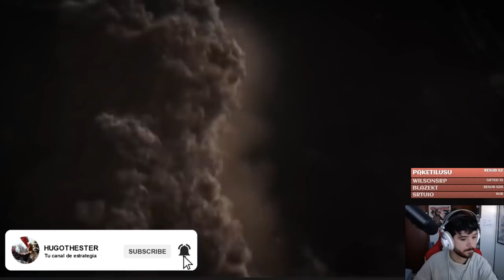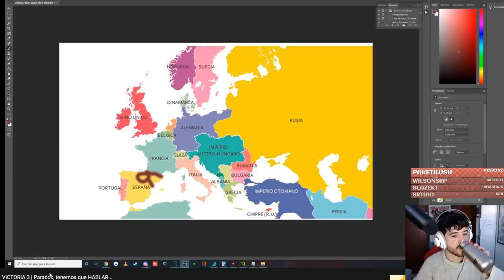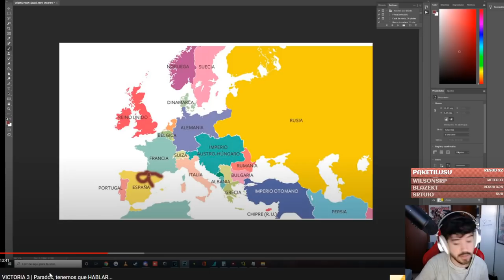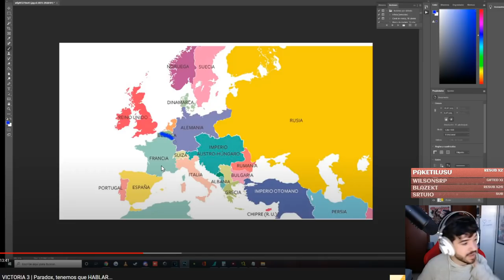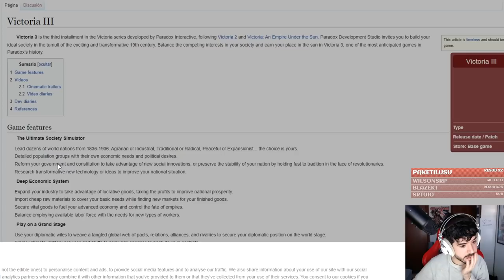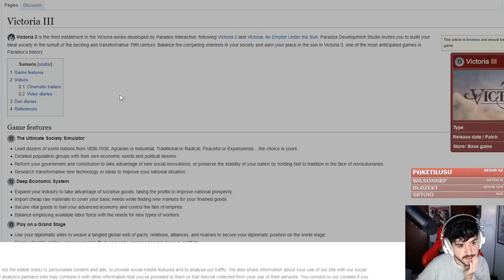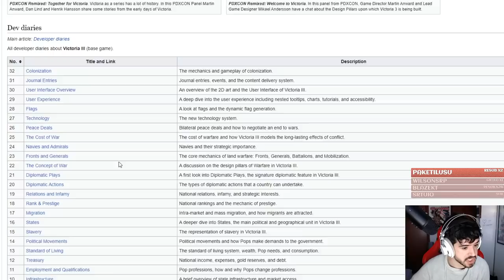¿Pinta tan mal la GUERRA en VICTORIA 3? - Comentamos el video de Hugothester!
Primero de todo agradecer a Hugo por darme la posibilidad de comentar su video. Por supuesto es todo desde el respeto y con cariño!.